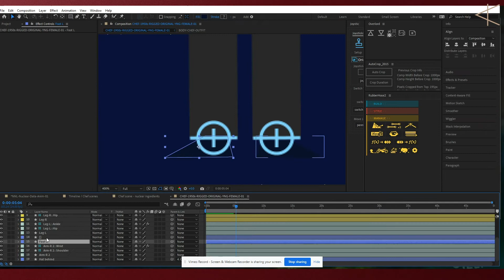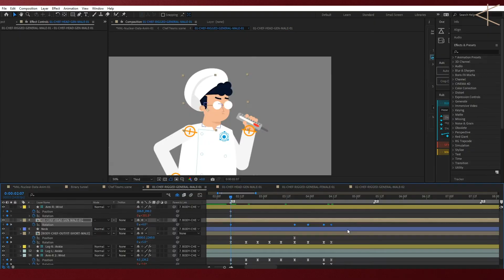Corporate Animation Production Behind The Scenes Development 2D Animation Explainer Video Company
A truly memorable film-style, 2D animation quickly wins over the hearts and minds of its audience. It’s safe, it’s familiar and it’s clear – making it a genuine story-telling winner.

3 Fusion Court
Garforth
Leeds
LS25 2GH